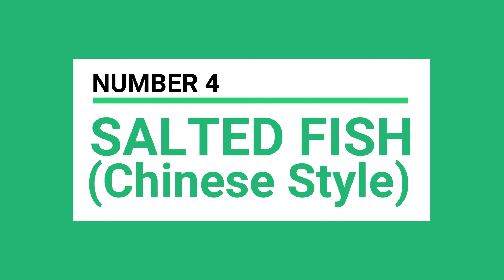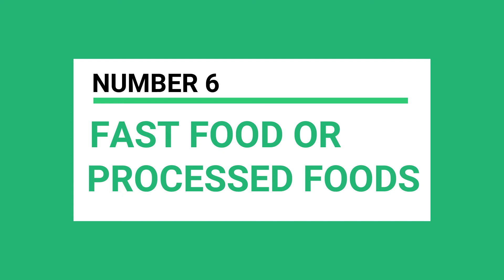Cancer Causing Foods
The connection between cancer and cancer-causing foods may not be obvious, but it does exist. Many foods are pleasant to eat, but sometimes we simply just don’t know that they may be hazardous to our health and should be avoided if we want to live a healthy and normal life. If you want to stay safe and healthy, this video is for you because it seeks to educate you on cancer-causing foods that we should avoid.

I hope that this video will help you make the necessary lifestyle changes, such as eating a healthy diet and stopping unhealthy habits. Identifying which meals are healthy and which are not will surely help you and your family in avoiding a variety of health issues.

Eating the right foods to give your body the minerals and nutrients it needs is beneficial to your overall health and lowers your chances of developing certain types cancer.